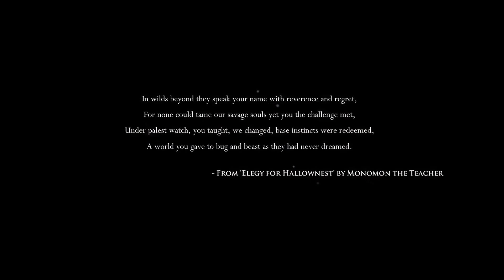[Larry Plays] Hollow Knight - Part 1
A Hollow Knight Lets Play. Forgive the mumbling.